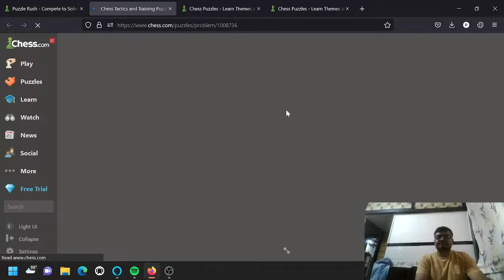How to calculate for solving chess puzzle explain in details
checkmate traps,chess opening tricks,chess opening traps,quick checkmates in chess,
quick checkmate tricks,quick checkmate,quick checkmate moves,fast checkmate,
quick checkmate chess games,quick checkmate traps,chess opening tricks to win fast,
chess tricks,chess traps,chess opening tactics,chess opening moves,chess,quick checkmate strategies,
chess tactics,chess talk,chess moves,best chess tricks,chess tricks and traps,
how to win chess,chess ideas